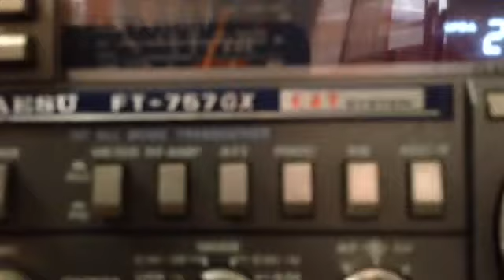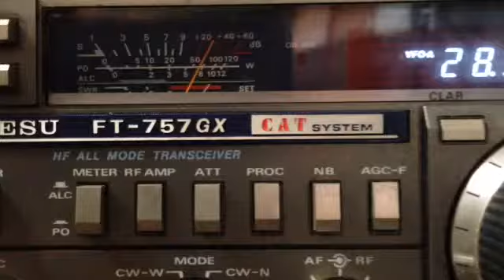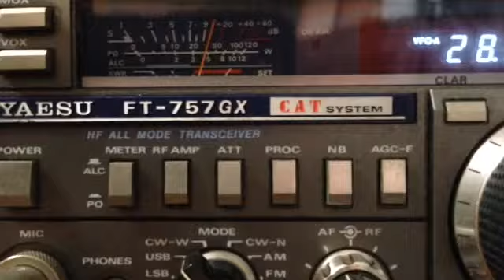XE3MAS 5/9 QSO WP4OUH Y KP4NS Lares, Puerto Rico ham radio KP4